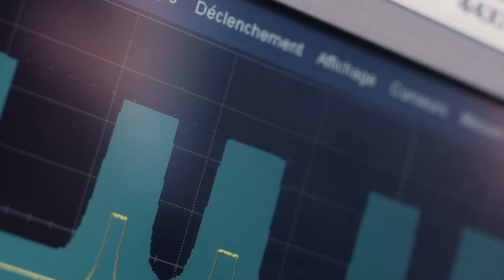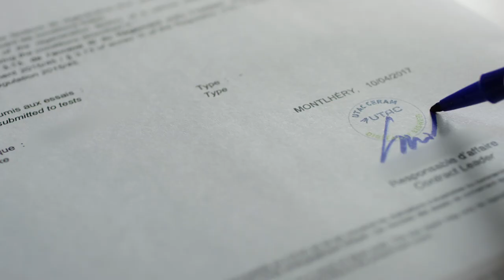UTAC CERAM | EMC testing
UTAC CERAM’s EMC laboratory was created in 1993. With ISO 17025 accredited services and cutting-edge equipment, UTAC CERAM provides an exceptional scope of technical expertise for vehicle and equipment testing.